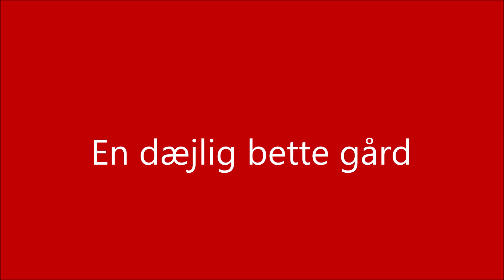En dæjlig bette gård del 3. Nu har vi flere penge igen.